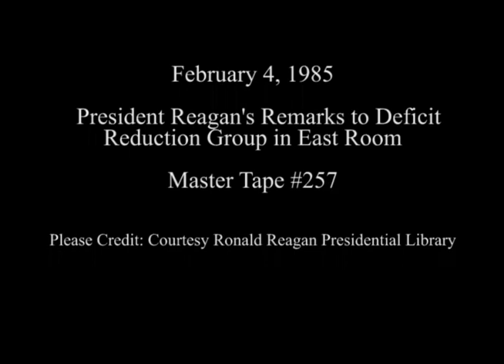President Reagan's Remarks to Deficit Reduction Group on February 4, 1985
Full Title: President Reagan's Remarks to Business and Trade Representatives During a White House Briefing on the Fiscal Year 1986 Budget in the East Room on February 4, 1985

Access Restriction(s):Unrestricted
Use Restriction(s):Unrestricted